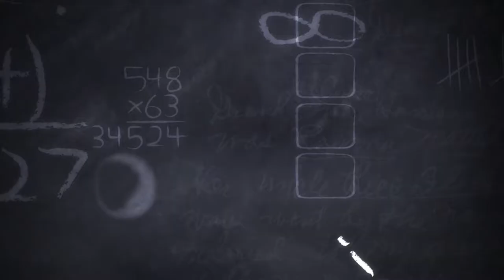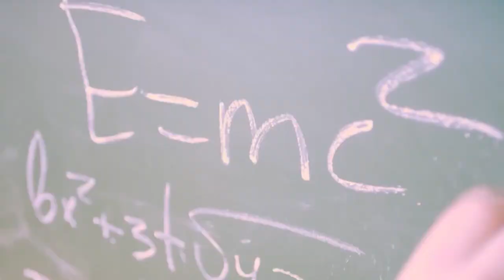ლექტორიუმი - რამაზ შენგელია ნაწ. 1